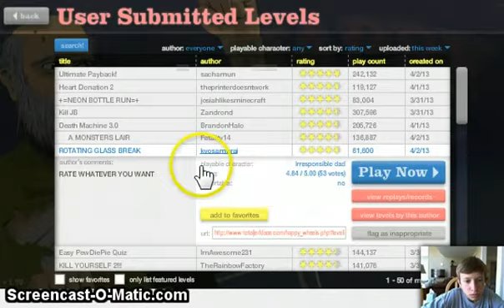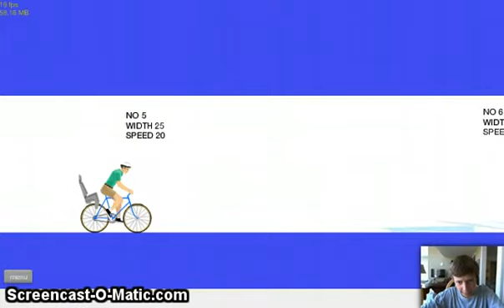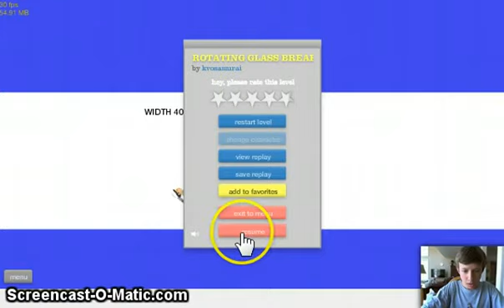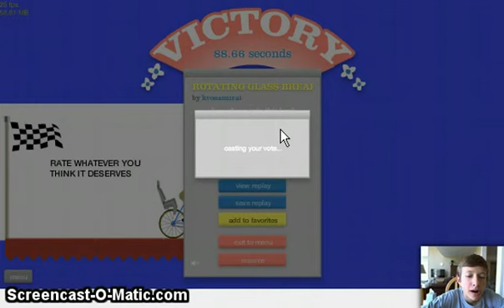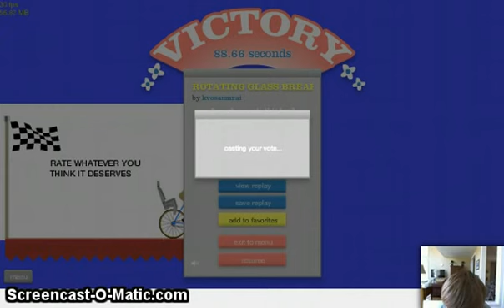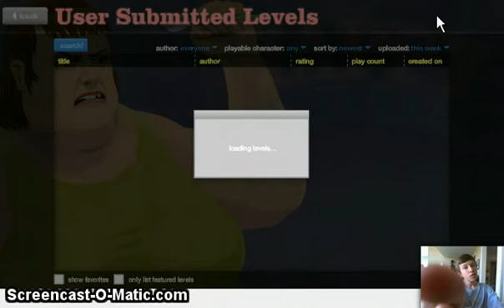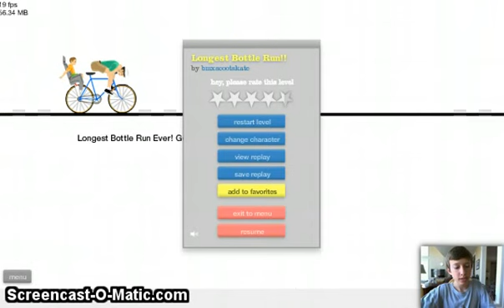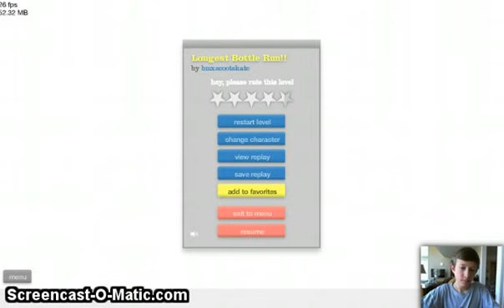Happy Wheels 3 - Coughing is Irritating!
Sorry, Irresponsible dad and his son.